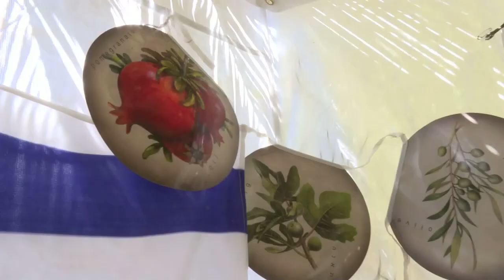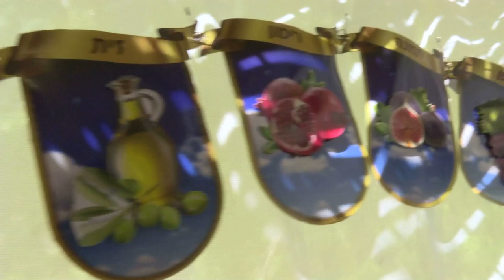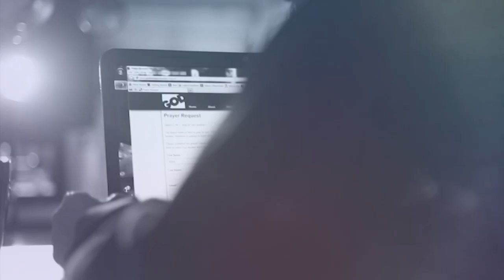Celebrating The Festival of Succot 2020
Barry Segal and Battya Segal of Vision for Israel ministries share the history and meaning of the Festival of Succot, their sukkah and what the Feast of Booths looks like in 2020 Jerusalem.

Chapters
0:00 Welcome, Barry and Battya Segal
00:31 Leviticus 23.33-43 What is Succot?
  The celebration is for the harvest and to remember coming out of Egypt
2:35 When and how Succot is celebrated
4:19 The eighth day and ninth day celebrations, Leviticus 23.39
5:58 Deuteronomy 16.13-15, blessing the poor and the needy
7:20 Celebrating Succot during Covid-19
9:00 The nations gathering in Jerusalem for the Feast of Tabernacles, Zechariah 14.16
10:10 The three holidays; The Feast of Trumpets, Yom Kippur, and the Feast of Tabernacles
12:10 Rejoicing in challenging times, the Western Wall during Covid-19
14:07 Nehemiah 8:10, the joy of the Lord is our strength
18:11 GOD Today